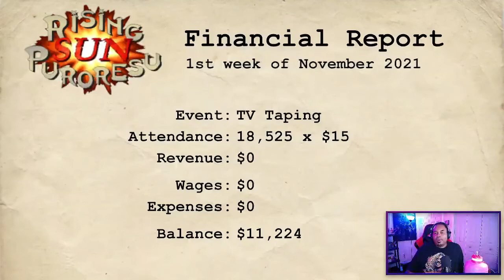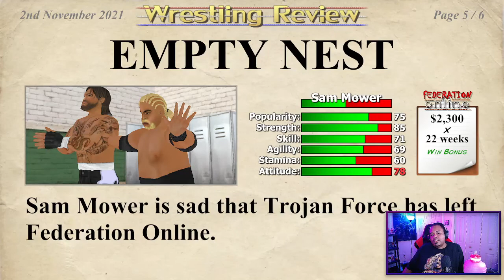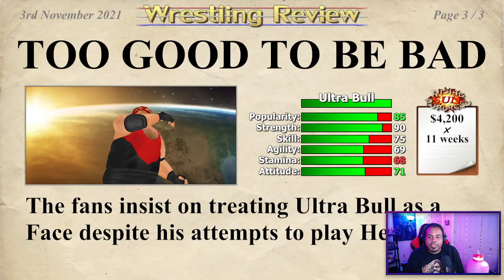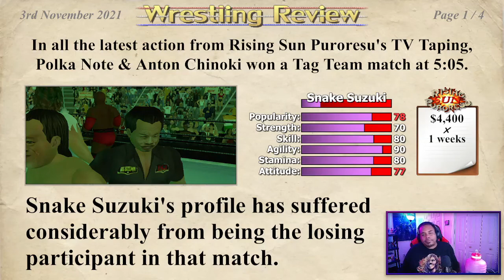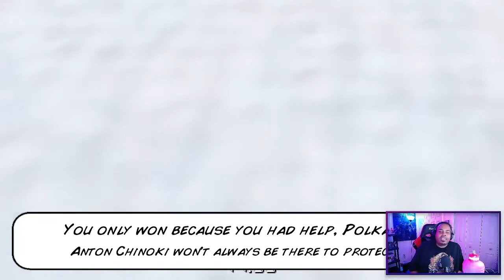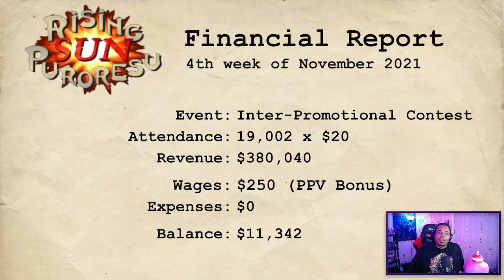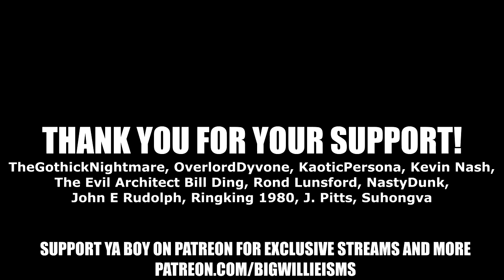Gary Mallet Sending Out The Forces Against Me!?! | Wrestling Empire Career Mode Episode 4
So now I've got an army against me!?! Come on now, we got this!